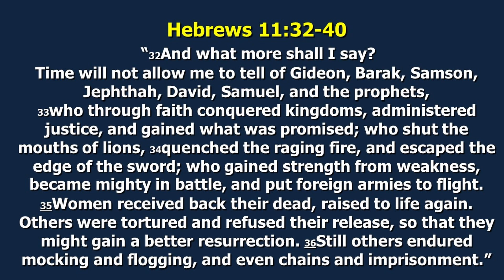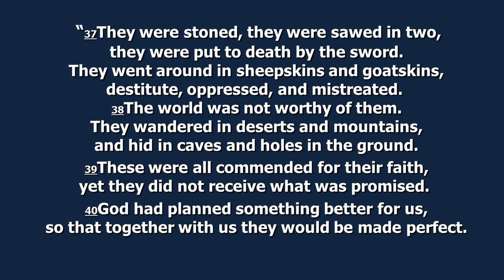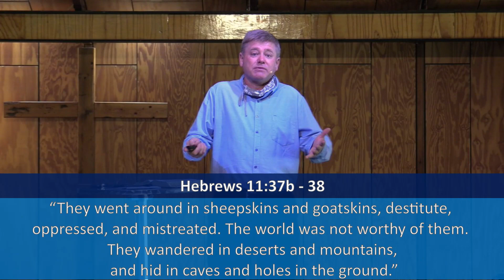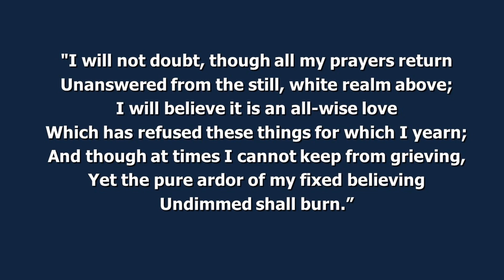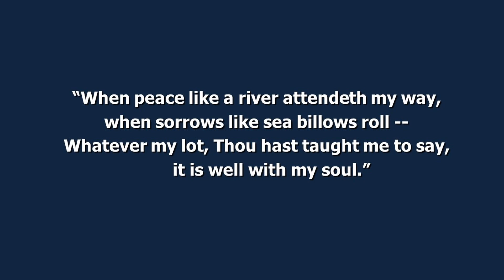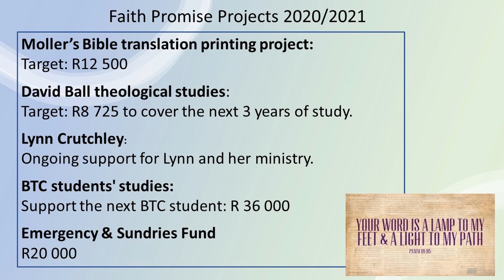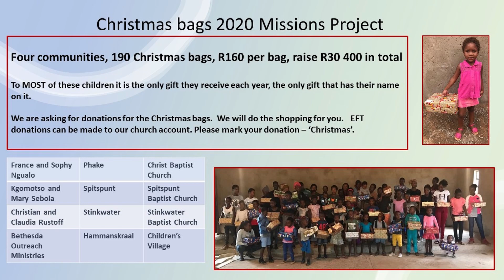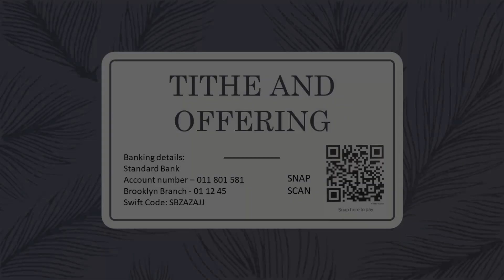Sermon 6th Sept